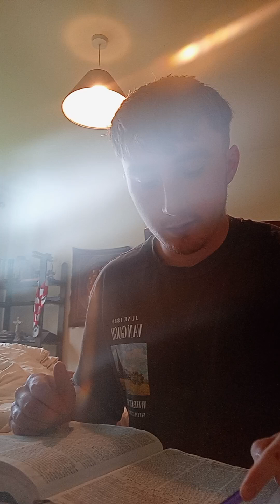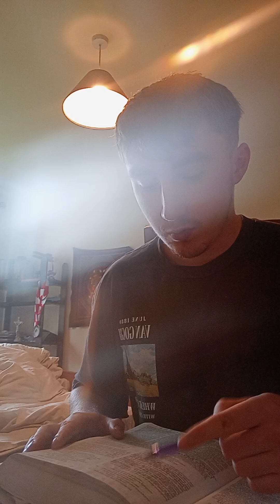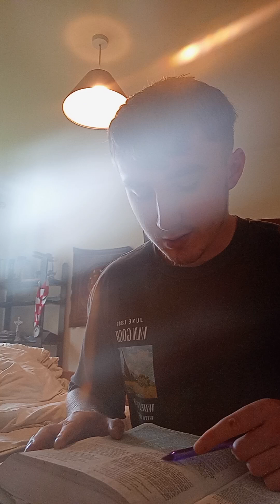Peter's Sermon at Pentecost. Jesus is Lord.